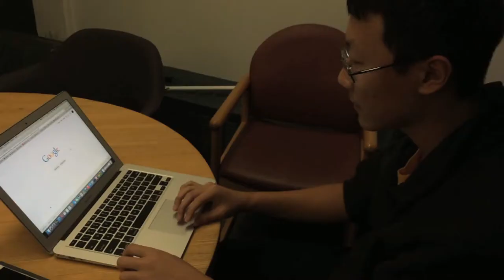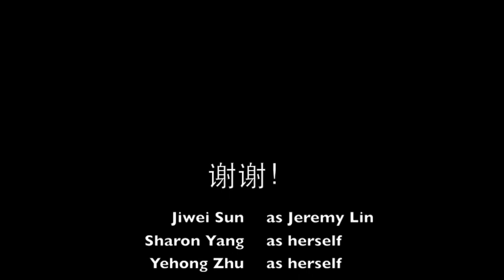Chinese Bx Trailer